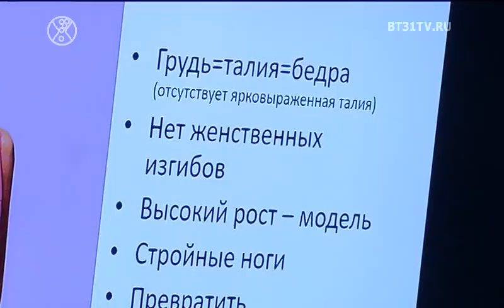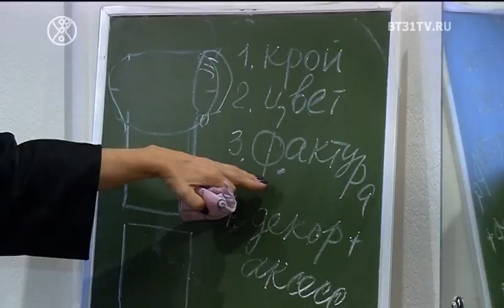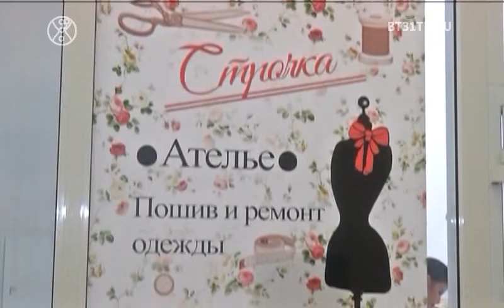Beautytime выпуск 1612 (эфир от 22.10.2019)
Смотрите в этом выпуске:
Встреча участниц проекта Леди Мармелад в магазине больших размеров;
Проект Модель Х+ Имидж-клуба Светлана;
Конкурс Ты-уникальная 2019.